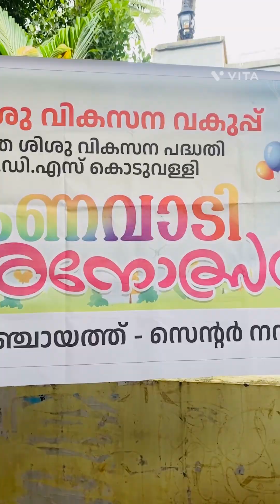അങ്കണവാടി പ്രവേശനോത്സവം താമരശ്ശേരി ഗ്രാമപഞ്ചായത്ത് -centre No:105| Vaidehi’s First Day at Anganavadi